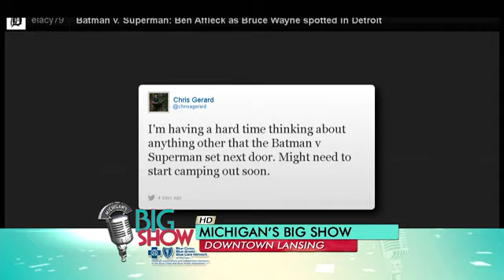Filming Batman vs. Superman Movie in Detroit: Michigan's Big Show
Movie sets are taking over Corktown in Detroit.